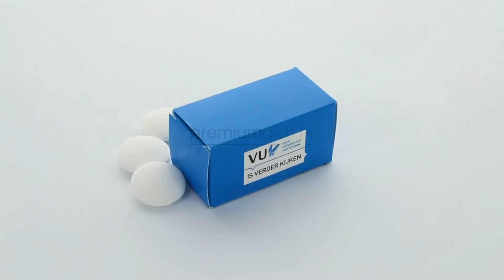Container met imperiales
Container gevuld met circa 26 gram pepermunt imperiales. Het witte doosje heeft een formaat van ongeveer 60 x 30 x 30 mm en kan all over full colour bedrukt worden. De pepermuntjes hebben een houdbaarheid van circa 36 maanden. Deze Container met imperiales kan vanaf 500 stuks bedrukt worden met uw tekst of logo.